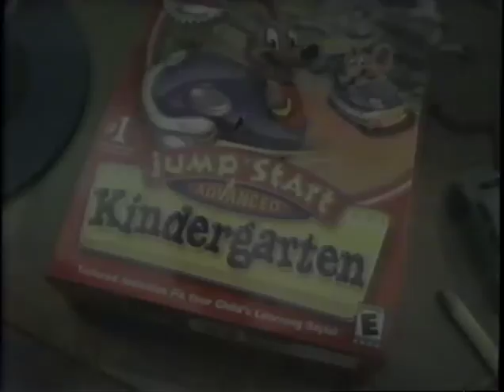Jumpstart Advanced (2002) Promo (VHS Capture)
Promo for Jumpstart Advanced (2002) captured from the The Land Before Time IX – Journey to Big Water (2002) VHS tape released in (2002).